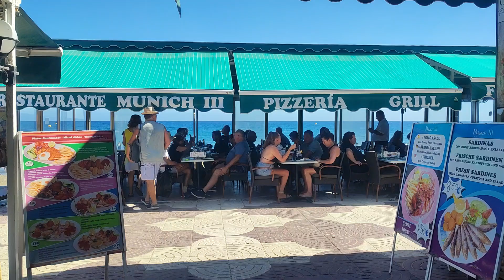☀️Sunday in PLAYA DEL INGLES. Sunny and Pleasant Weather in Anexo II. October 20, 2024